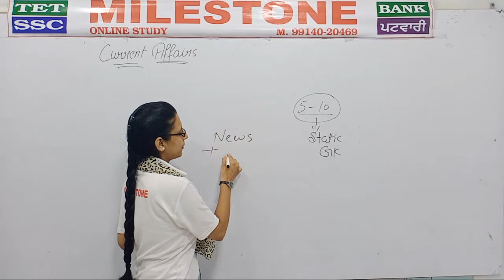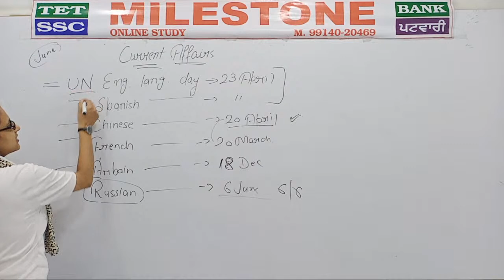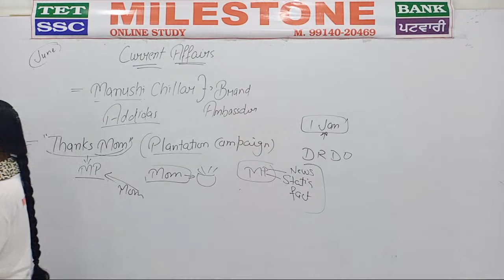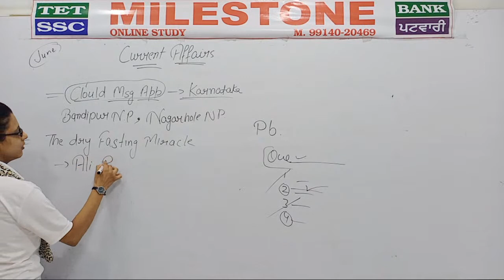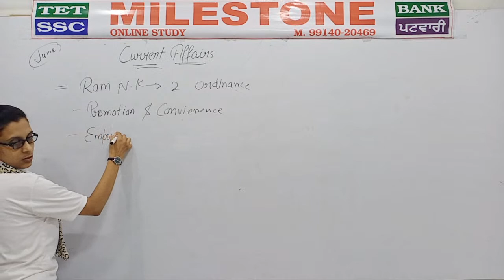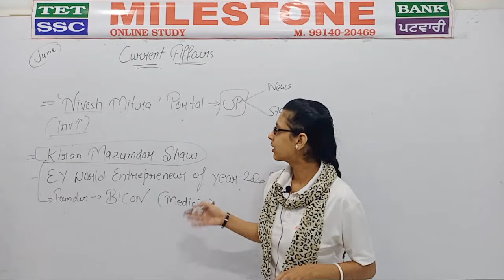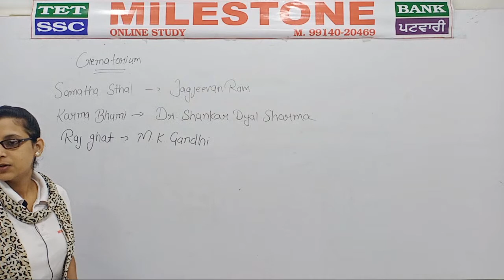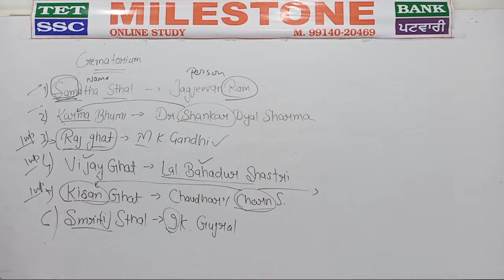Currant Affairs With Raman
Download free app for best online study

Punjab | Patwari | Ppsc | Principal |
Complete | Non Verbal | Reasoning with Prof. Labh Singh

Class -3

* PATWARI | PRINCIPAL | B1 | SSC | BANK | ETT | TET, NET etc FOR ALL TYPES OF GOVT EXAMS JOIN   | MILSTONE ONLINE STUDY ਪਟਵਾਰੀ | PATWARI | PPSC, PUNJAB DE SARE EXAMS LAI NEW BATCH DA TIME TABLE HAI RJE. A week free demo classes rehngya 9am to 11am

          Time table :-
👉Monday, Wednesday te Friday
9am :- MATH  (quant)

10am :- GK ( Jasprit Sir)

👉Tuesday, Thursday te Saturday
9am :- Curent Affairs with Raman Mam

10am :- Reasoning with Prof. Labh Singh

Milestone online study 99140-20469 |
👉DAILY AT 7AM course videos
👉LIVE CLASSES AND Discussions
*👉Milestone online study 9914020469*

👉CLICK BELLOW TO *Watsapp groups Join kr skde.*

        *👉 CURRENT AFFAIRS *

    *PRINCIPAL | HEAD MASTER |

    Patwari | B1 | PUNJAB GOVT EXAMS*

        👉 * ETT SCREENING*

               *👉 TET*

Plz Frwd to allowed